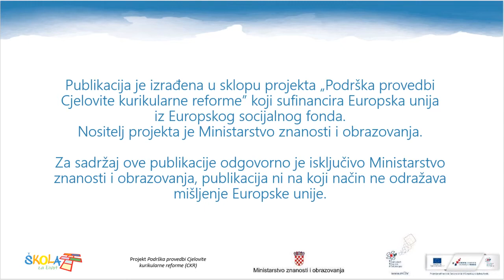Sveti Nikola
MP Pravoslavni vjeronauk 5. OŠ